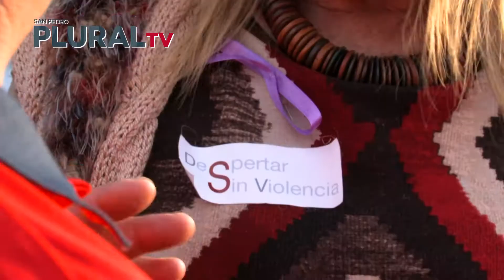Concentración de Motos por una buena causa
Unos 40 aficionados a las dos ruedas se han dado cita para realizar una ruta y contribuir con la aportación de juguetes en el bulevar de San Pedro Alcántara para los niños de la asociación Despertar Sin Violencia.